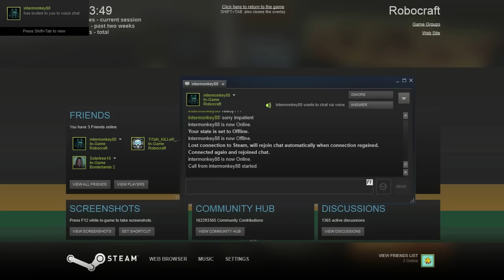Budget Rail Sniper Walker - Tier 7 Robocraft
Forward/Backward/Left/Right - W/S/A/D
Ascend - Space
Descend - Shift
Inventory - Q
Garage - G
Social - L